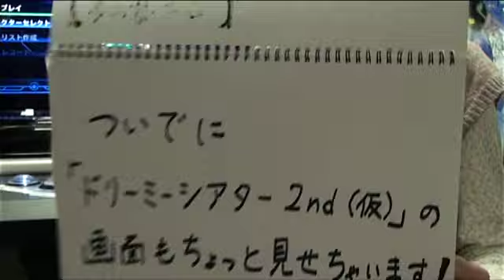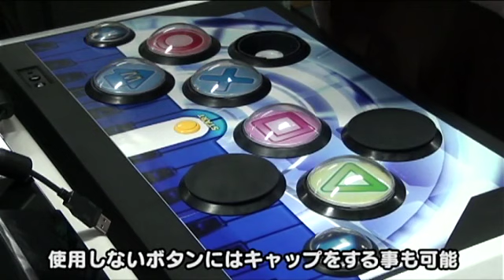Project DIVA Dreamy Theater 2nd avec stick HORI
PV pour Dreamy Theater 2nd sur PlayStation 3, l'extension du jeu Project DIVA 2nd avec Miku Hatsune, joué avec la manette HORI conçu pour l'occasion. Musiques jouées : Love Words, The Singing Passion of Hatsune Miku (Dreamy Theater 2nd) et Electric Angel (Dreamy Theater 1).

Visitez le fan-site ProjectDIVA.fr pour obtenir des informations supplémentaires sur la série Project DIVA